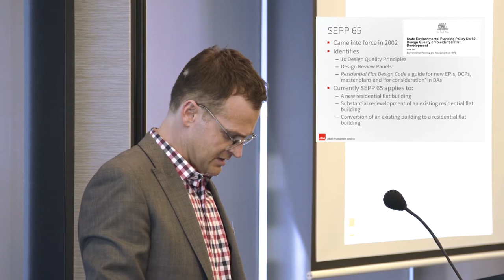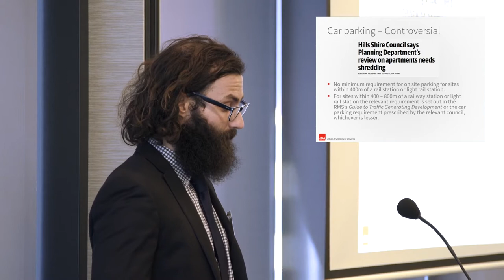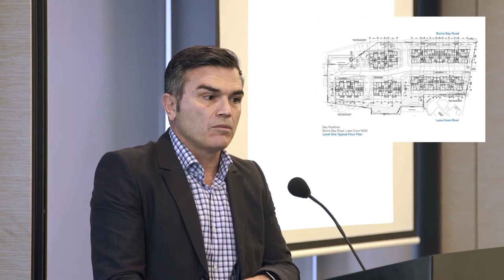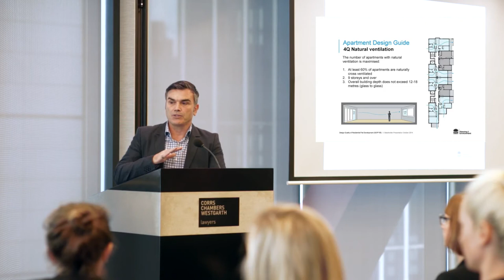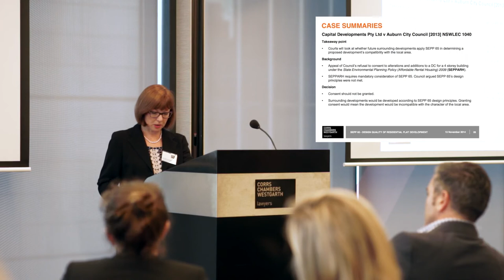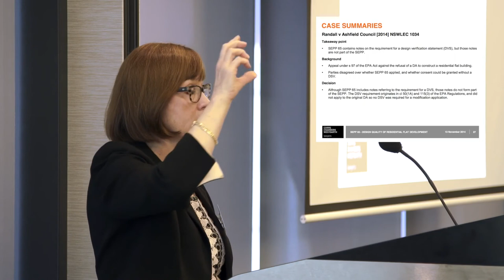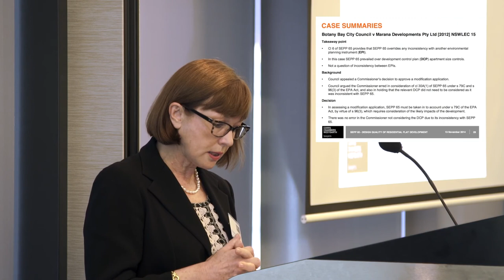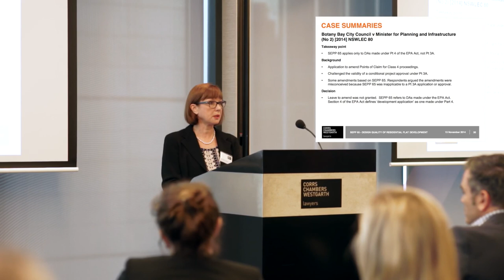NSW's SEPP 65 - proposed Apartment Design Guidelines - our future apartments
Tom Goode and Alexis Cella from JBA, along with Christine Covington from Corrs Chambers Westgarth and Eugene Marchese from Marchese Partners, discuss the NSW Government's proposed SEPP 65 changes and Apartment Design Guidelines and what they may mean for future residential developments in our state. November 2014.